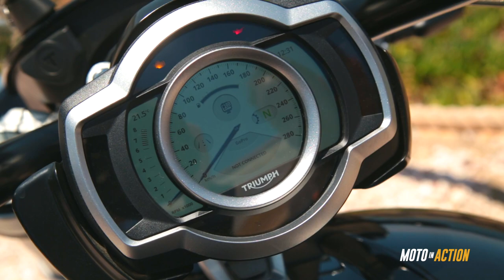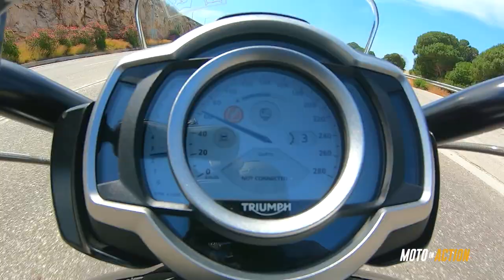Moto in Action 37η Εκπομπη Season-4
-Triumph Rocket3
-Honda Monkey 125